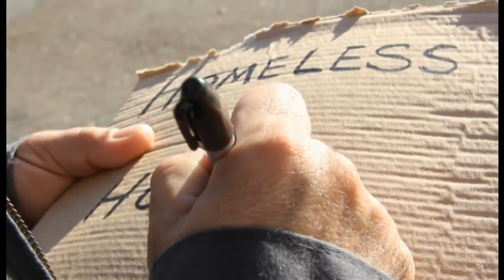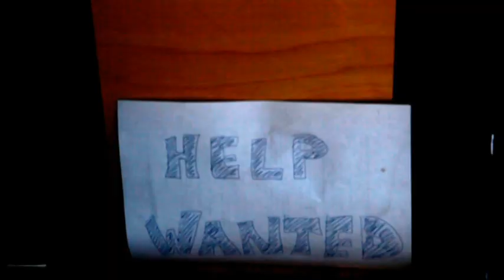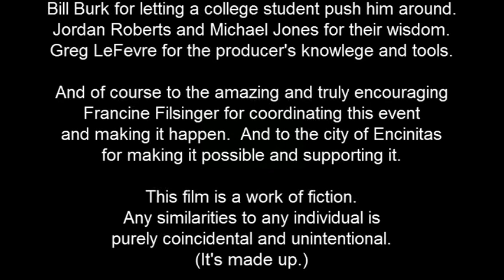Lucky Dollar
First Cinema 125 project with Nicole Lopez, Scott Sullivan, Daniel Naylor